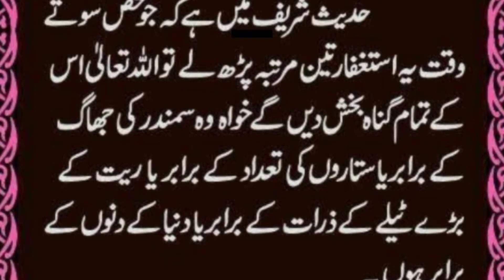Tamam gunahon se maafi ke Liye Dua | تمام گناہ معاف کروانے کی دُعا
tamaam gunahon ki bakhahish ki Dua.
yeh Dua aap ne raat ko sonay se pehlay 3 Baar awake aakhir darood Shareef ke sath parhni hai.